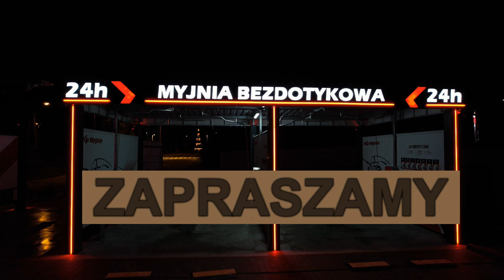PSB MRÓWKA MIĘKINIA GODZINY OTWARCIA Pn-Pt 7-16 SOB 8-16